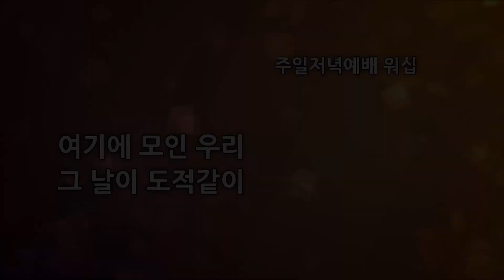2020.11.08 카리스워십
주일저녁예배 찬양
카리스워십
1)여기에 모인 우리
2)그 날이 도적같이